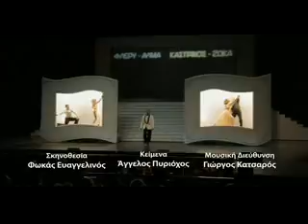θα σε παρω να φυγουμε xvid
ΘΑ ΣΕ ΠΑΡΩ ΝΑ ΦΥΓΟΥΜΕ  ΣΤΟ ΜΕΓΑΡΟ ΜΟΥΣΙΚΗΣ ΘΕΣΣΑΛΟΝΙΚΗΣ 17 ΟΚΤΩΒΡΙΟΥ -3 ΝΟΕΜΒΡΙΟΥ
To μουσικοχορευτικό υπερθέαμα αφηγείται την ιστορία της Ελλάδας μέσα από την πορεία της επιθεώρησης. Πρωταγωνίστρια είναι η ίδια η «Κυρία Επιθεώρηση» που επιστρέφει στη σκηνή για να ταξιδέψει τον κομπέρ-εγγονό της πίσω στο χρόνο, στις σημαντικότερες στιγμές της. Στο σανίδι παρελαύνουν οι μυθικοί πρωταγωνιστές, οι αμίμητες ατάκες, οι σπουδαίες φωνές, τα αθάνατα τραγούδια, τα λαμπερά θέατρα της χρυσής εποχής της επιθεώρησης.
 Κι από κοντά η επικαιρότητα, οι πολιτικές και κοινωνικές αλλαγές, η αστικοποίηση, η μοίρα της Ελλάδας -- πάντα με χιούμορ και σατιρική διάθεση. H «Κυρία Επιθεώρηση», νυμφευμένη στην παράσταση μ' έναν δεξιό, αλλά ερωτευμένη μ' έναν αριστερό, διχασμένη ανάμεσα στο αστικό και το λαϊκό, το χιούμορ και τη σοβαρότητα, είναι η ίδια, η αιωνίως διχασμένη Ελλάδα.
Ένας 35μελής θίασος από ηθοποιούς, τραγουδιστές, μουσικούς και χορευτές -- η «dream team» του ελληνικού μουσικού θεάτρου - ζωντανεύει τις περιπέτειες, τα σουξέ και τους έρωτες της «Κυρίας Επιθεώρησης» σε σκηνοθεσία και χορογραφίες του Φωκά Ευαγγελινού. Τα κείμενα και οι νέοι στίχοι είναι του Άγγελου Πυριόχου, ενώ για τη μουσική και τις νέες συνθέσεις υπεύθυνος είναι ο Γιώργος Κατσαρός, ο οποίος διευθύνει και την Ορχήστρα, όπως έκανε για πολλές δεκαετίες στην ιστορία του είδους. Το εντυπωσιακό σκηνικό περιβάλλον υπογράφει η Εύα Νάθενα, η οποία επιπλέον σχεδιάζει πάνω από 300, αντιπροσωπευτικά της εποχής, λαμπερά κοστούμια.
Σκηνοθεσία - Χορογραφία: Φωκάς Ευαγγελινός
Κείμενα - Έρευνα: Άγγελος Πυριόχος
Μουσική Διεύθυνση: Γιώργος Κατσαρός
Σκηνικά - Κοστούμια: Εύα Νάθενα
Φωτισμοί: Λευτέρης Παυλόπουλος
Παραγωγή: Μιχάλης Αδάμ
Στο θίασο πρωταγωνιστούν:
στο ρόλο «Κυρίας-Επιθεώρησης» ο Αντώνης Λουδάρος
Τάνια Τρύπη
Μέμος Μπεγνής
Μιχάλης Μαρίνος
Χαρά Κεφαλά
στο ρόλο του κομπέρ ο Γιώργος Καπουτζίδης

και οι:
Μαριάννα Πολυχρονίδη - Μίνως Θεοχάρης

Μαζί τους οι:
Αντιγόνη Ψυχράμη - Μανόλης Θεοδωράκης - Λίνα Εξάρχου
Δήμητρα Σιγάλα - Αδάμ Τσαρούχης - Λήδα Μανουσάκη
Αναστάσης Δεληγιάννης - Λίζα Ψαλτάκου
Στράτος Λύκος - Δημήτρης Γαλάνης - Λουίζα Πυριόχου
Λάμπρος Κτεναβός - Αλέξανδρος Ψυχράμης - Τατιάνα Μύρκου

Παίζουν οι μουσικοί:
Κώστας Αναδιώτης (ακορντεόν), Γιάννης Αρβανιτάκης (τρομπόνι), Νικόλας Βογιατζής (πιάνο), Μαρίνος Γαλατσινός (σαξόφωνα), Τάσος Λιβέρης (ντραμς), Μανώλης Μιχαλάκης (μπουζούκι),
Γιάννης Μωραΐτης (τρομπέτα), Κώστας Νικολόπουλος (κιθάρα), Γιάννης Σαρόγλου (μπάσο)
Την Ορχήστρα διευθύνει ο μαέστρος Γιώργος Κατσαρός